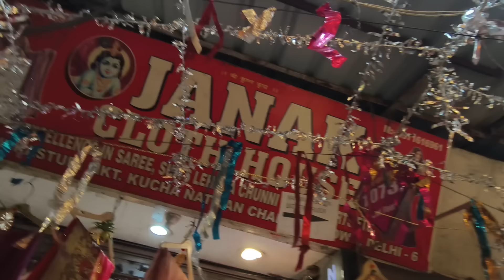LATEST 2025 DESIGNER PARTYWEAR SAREES CHANDNI CHOWK DELHI AADYA || HANDWORK SAREES CHANDNI CHOWK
डिज़ाइनर लहंगे लूटो दिवाली सेल में 🤗 || 2025 LATEST DESIGNER BRIDAL PARTYWEAR LEHENGA CHANDANI CHOWK

2025 SABYASACHI REPLICA LEHENGA CHANDANI CHOWK DELHI AADYA|| LATEST BRIDAL PARTYWEAR HANDWORK

Dream Handwork Lehenga

Ambani Wedding Collection🤭|| CHANDNI CHOWK BRIDAL LEHENGA DELHI || DESIGNER REPLICAS CHANDNI CHOWK

SHOP NAME NANDIKA CREATION

SHOP NO.1073 ,KASTURI MARKET,KUCHA NATWA , CHANDNI CHOWK DELHI -06

NANDIKA CREATION INSTAGRAM

Bridal Lehenga Chandni chowk
Bridal Lehenga packing ideas
Bridal lehenga 2024 latest collection
Bridal Lehenga With Price
Chandni Chowk Bridal Blouse
2024 Latest Lehenga Designs
cheap price Lehenga Delhi
Lehenga wholesale market surat
Beautiful Bridal Lehenga
cheapest lehenga shop delhi
Delhi Bridal Lehenga Shopping

Bridal lehenga delhi
delhi lehenga shopping
budget lehenga shop
bridal lehenga
beautiful bridal lehenga
pastel colour lehenga
heavy flair lehenga
how to drape lehenga
how to stitch lehenga
lehenga designer

sharara suits
Gown Design
gown frock
delhi tour
delhi vlog
delhi news
delhi live
delhi weather
delhi shopping
delhi market
delhi monuments
delhi aadya
aadya delhi
delhi haat
delhi events
events in delhi
delhi lovers
childhood delhi
delhi location
cheapest lehenga
lehenga wholesale market
wholesale market of lehenga

premium collection of bridal lehenga choli lehenga choli wholesale market
latest bridal lehenga for girls
exclusive  designer lehenga
designer lehenga
latest lehenga collection of bridal lehenga latest collection of lehenga
bridal
bridal gowns
Beautiful ball gowns
heavy net gown
marriage gown
engagement gown
party wear gown
heavy gown
 lightweight gown
 ring gown
Barbie doll gown

 Delhi gown shopping
best budget gown shopping

best Bridal

TEESHAZARI
PULBANGASH
R K ASHRAM
KASHMIRI GATE

Bridal lehenga
beautiful lehenga
lehenga style
maharani lehenga
velvet lehenga
Bollywood lehenga
chandni chowk lehenga
lehenga shops chandni chowk
cheapest lehenga market
lehenga 2023